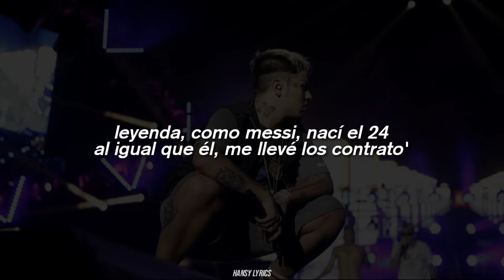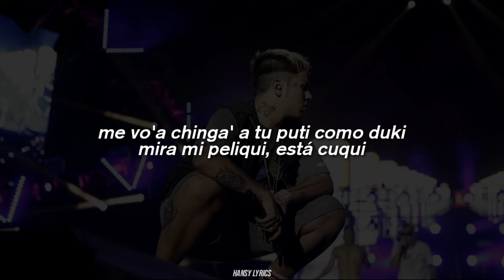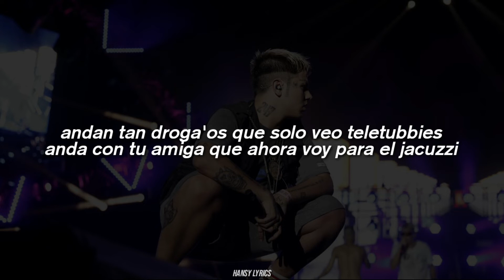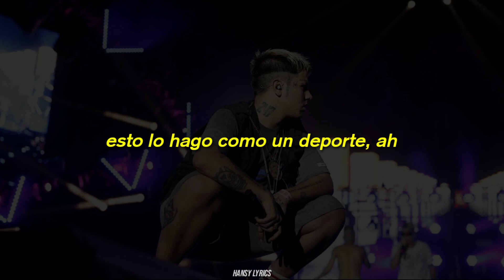24 - DUKI x Kidd Keo ft. Juicy J || LETRA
Mezcla | Juan Pablo Morando | @pie.dre
Master | Javier Fracchia | @javierofracchia

Una producción de ANESTESIA AUDIOVISUAL | @anestesia.av
Dirección @facuballve
VFX @oxeegeno @sart0ri
Diseño Gráfico @666.falopa

® 2020 SSJ Records | DALE PLAY Records

[letra de "24" ft. juicy j]

[intro: duki]
i wanna do 'cause it's fun, it's fun to do bad things
what juicy say? like
yeah (shut the fuck up!)
duko, keo, 24, mami
juicy j on the beat, you know
ah, yeah

[estribillo: duki]
me hice millonario a los 24 (you know)
juego como kobe con la 24 (ajá)
¿qué cuanta' hora' estoy drogado? las 24 (twenty four, twenty four)
uh, uh, las 24 (twenty four, twenty four)
me hice millonario a los 24 (ajá)
juego como kobe con la 24 (mmm)
¿qué cuanta' hora' estoy drogado? las 24 (you know)
las 24, 24

leyenda, como messi, nací el 24 (yeh, yeh)
al igual que él, me llevé los contrato' (wah, wah)
empresario como keo, a los 24
fumando vainas rara' pa' pasar el rato (yeah)
cuida'o con la popo, no le de' los dato' (no, no, no)
no seas tan curioso', va' a morir por gato (wuh)
hicimo' cosas mala' pa' llenar el plato
y aceptamos el pecado, nunca hablamos tanto
me encanta apostar, le juego al 24 (ajá)
solo pienso en ganar, tengo fe en el caballo (no, no)
brindamos (wuh) como en navidad y no es 24
y no es 24 (wuh, wuh, wuh, wuh, wuh), yeh, yeh

[puente: duki]
24, eh (eh), 24, eh (eh), 24, eh (eh, eh, eh, eh, eh)
24, eh (eh), 24, eh (eh), 24, eh (eh, eh, eh, eh, eh)

[estribillo: duki & kidd keo]
las 24, 24 (mmm, look)

[verso 2: kidd keo]
look, empresario como keo, keo 24 (prrr)
facturando money easy (hit, hit) like i hit the lotto (pli)
los real reyes del trapo (gang), a tu bitchie mojo el papo
chupamela, baby, yo te tapo
me vo'a chinga' a tu puti como duki (ey)
mira mi peliqui, está cuqui (wuh)
i'm acting so stupid (oh)
andan to's pica'os, yo no soy sapo, pero tú si (jaja)
he was talking crazy till i send them to the duty (wuh)
mi bitchie es mi bitchie, la trato de cuchi-cuchi (baby)
andan tan droga'os que solo veo teletubbies (weeh)
anda con tu amiga que ahora voy para el jacuzzi (huh)
y me va a dar fatiga si se pone fusi-fusi (grrr)
i did all the way, my broddie, from roaches to riches (prr)
my broddie, hoy es tu cumple, lanza money en esa bitchie (hoe)
que mantengan su hocico, primo, fuera 'e mi business (dale)

[outro: kidd keo & duki]
duki, keo, gang
prr
me hice millonario a los 24
club hats
ey, ey, check, jah
si busca nota, pide por mi nombre (mi nombre)
empresario, vivo de lacoste (-coste)
esto lo hago como un deporte (deporte), ah
shout-out pa' los mío', que ahora los tengo en la corte
es difícil que el sistema no soporte
más cuando nos dejamo' la vida delante 'e la corte
delante 'e la corte, delante 'e la corte